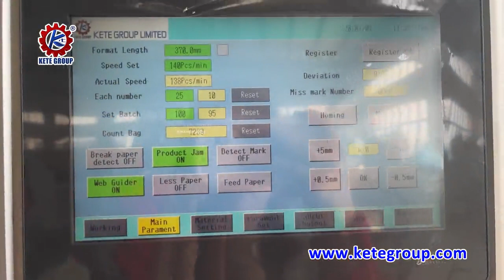Paper bag making machine price list | small size square bottom paper bag| Cutting length 370mm show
How to choose paper bag making machines ?

ANS: If your main target market is making paper bag for bread packing , you can choose start with Flat & Satchel ( V bottom ) paper bag making . Our KTPM-A250 and KTPM-A350 series machines all suitable for making V bottom paper bag . Optional Inline plastic film window adding and inline flexo printing function all available in our all machines .

If you prefer to make paper bag for FLOUR ,SUGAR , KFC fastfood ,etc packing like our many customers ,you can consider to choose square bottom paper bag making machines. Our KTPM-B series machines all can do it . Inline plastic film window adding and inline flexo printing function all available in our all machines .
If you have plan to make shopping paper bag ( bag with handle ) in future , just need buy paper handle making machines and handle pasting machine to attach paper handle to bag . Then you can get shopping bag . Also can consider to choose full automatic paper bag with handle making machines which can make paper bag with handle inline automatically .